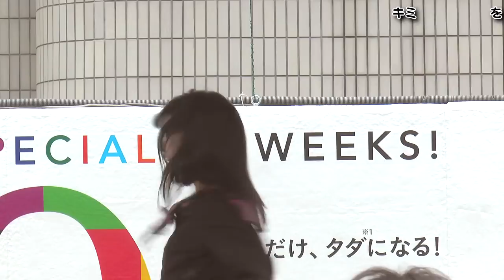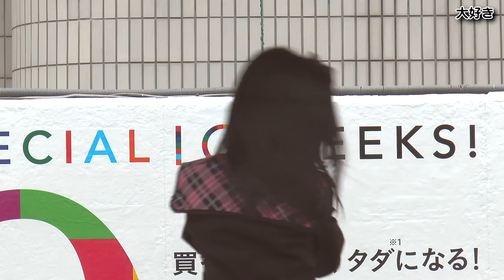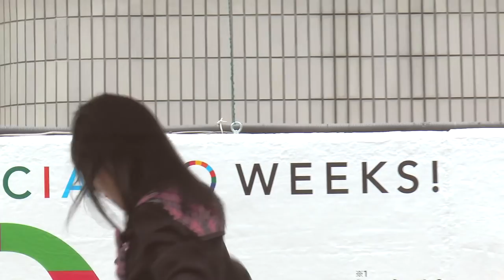20140105 小池美由＠横浜ビブレ前特設ステージ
「NEW YEAR'S LIVE in 横浜VIVRE
　supported by アイドルワンダーグランプリ」

0:23 キミを見つめている
3:49 (MC)
5:44 大好き
8:58 (MC：最後の曲です～やったぁ！)
10:01 Shooting Star